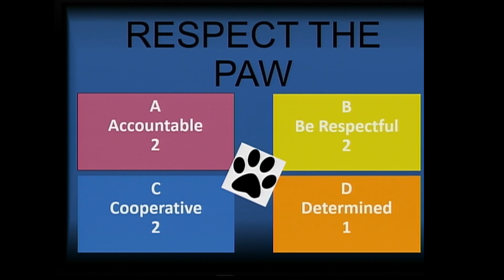Live Stream from Friday, November 18th